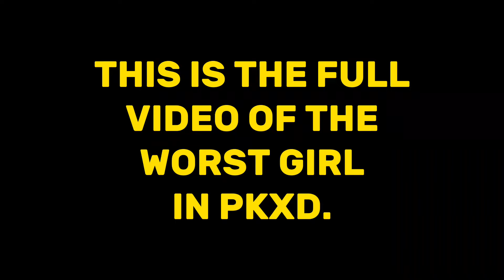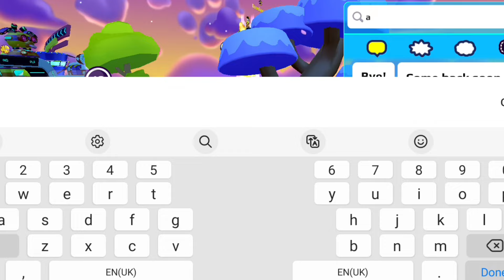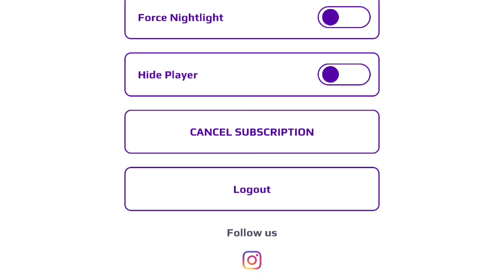REVENGE ON RUDE GIRL! 😡